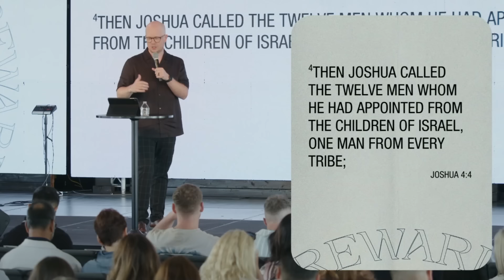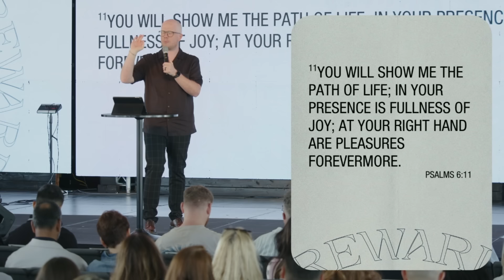Pastor Joel Foust | Stacking Stones | 5/5/24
When we remember what God has done in our lives, it stirs up gratitude that unlocks His presence. In Pastor Joel’s message “Stacking Stones”, he shows us the key to having strength during the journey to a promised reward.

Joshua 4:4-7 NKJV

1. Faith To Step Out
2. Strength To Carry
Nehemiah 8:10 NKJV
Psalm 16:11 NKJV
3. A Team To Help
4. Repeat The Story